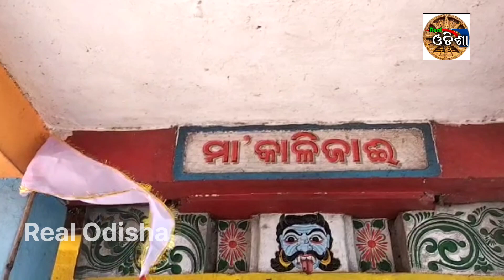maa kalijai 🙏 chilika